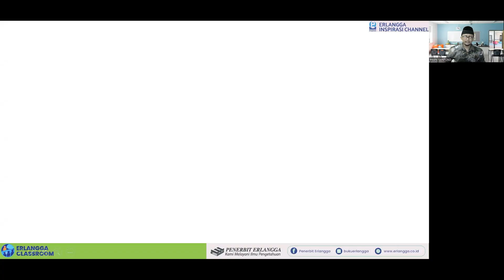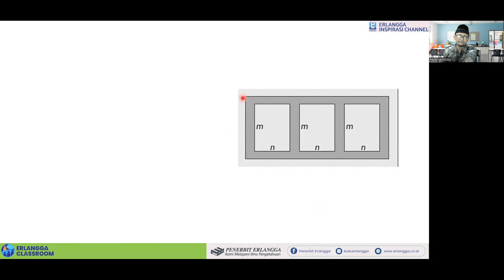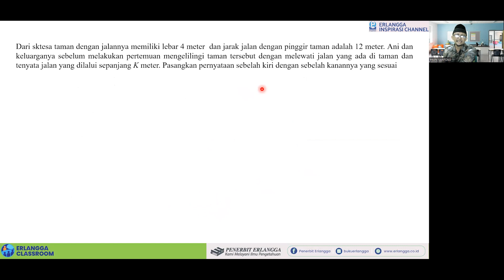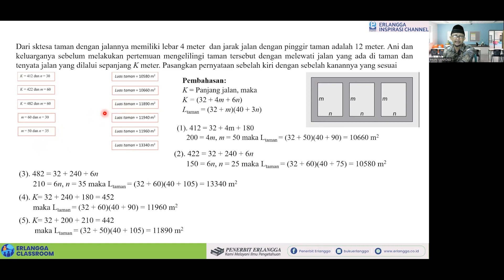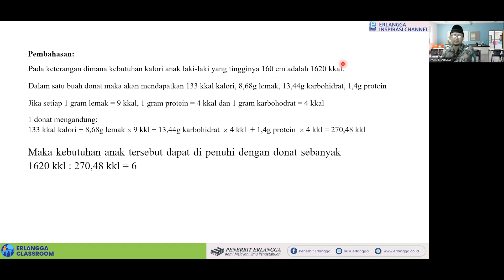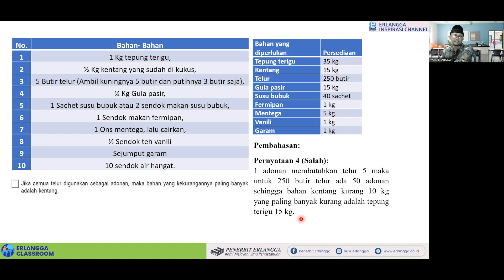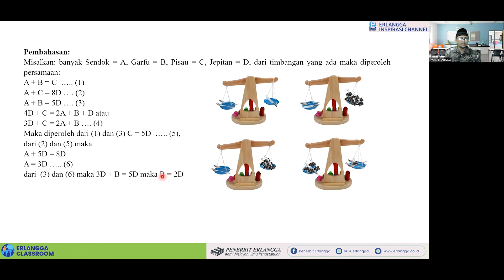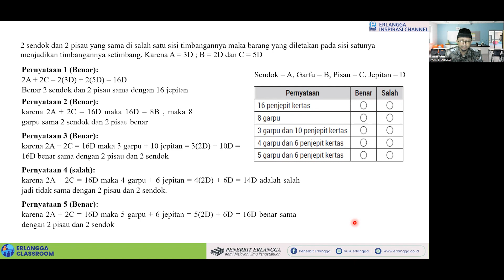Erlangga Classroom | SMA Kelas 11 AKM Numerasi | Iman Santoso, M.Pd.